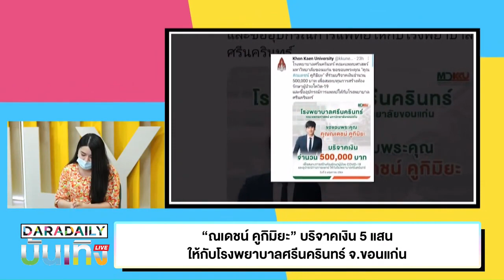ณเดชน์ คูกิมิยะ บริจาคเงิน 5 แสนให้กับโรงพยาบาลศรีนครินทร์ จ vอนแก่น 12 06 2021